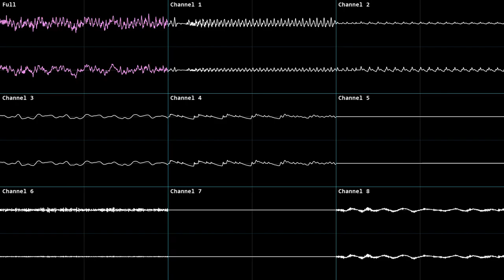Bomberman 2 (NES) - Area 6 (Mega Man X Arrangement)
Area 6 from Bomberman 2 (no, not the DS one).

Original composer: Jun Chikima

Man, it's been a while. Sorry. I was just being lazy. :3

I'm in the middle of rearranging the Bomberman (1990) OST on PC-Engine over to the Sharp X68000, so think of that as a consolation, I guess. "But Mr. Gabagool! Wasn't that game literally ported to the Sharp X68K, and therefor has an arrangement for that exact system?" To you, my well-informed, Bomberman-loving friend, I say "That is correct."

But you see, it's kinda- er... not that great. Besides, ever since that Press Factory Genesis version I made, I've been itching to do a moderately-sized (it's not *that* long of a soundtrack) project using (mostly*) my beloved FM Synthesis. (*There's a single sample channel that's actually pretty interesting)

Also, due to the nature of common sense, the composers obviously wouldn't redo the unused music from the original PC-Engine game, which I intend to do. : )

Pretty much, I'm just doing what I did with the Mega Man 1 OST (that was *how* long ago?!?) but for the Bomberman OST.

Gee, that was a lot about NOT the song I just re-did.

It's fine. It kinda sounds like a theme meant for a shorter Sigma level. I think I ended up liking the NES original better, though I *do* think that the Mega Man X soundfont (with the X2 marimba) complements this song very well. I don't like redoing songs in a soundfont that doesn't really fit well.

So far, of all the Mega Man X-styled rearrangements I've done, I think I like the X2-ified "Drivin' Through on Max" from F-Zero X the most. : )

Made with Furnace Tracker (audio) and Corrscope (video) : )

SNES
Base Tempo: 150
Speeds: 6/6
Virtual Tempo: 220/150 (220 BPM)
Tuning (A-4): 440

This is the one where Mr. Gabagool realizes he could've put the full song oscilloscope in the videos the entire time (damn).